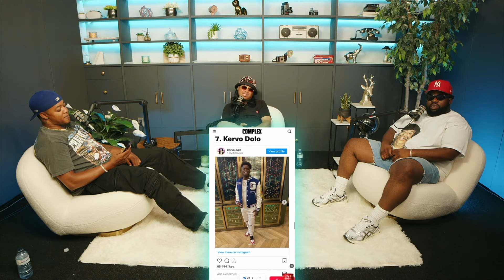Did Complex forget someone...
Complex dropped it's 20 Funniest People on the Internet list and it had content creators and fans alike, arguing about who was too high, too low and who was not even on the list!

AUDIO:
APPLE - shorturl.at/pwEJR